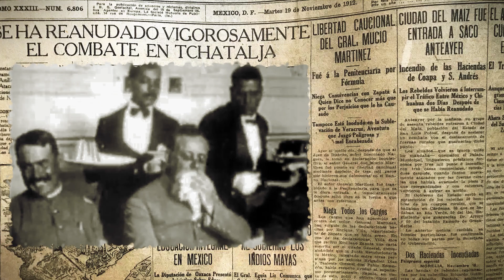La ideología de la Revolución Mexicana